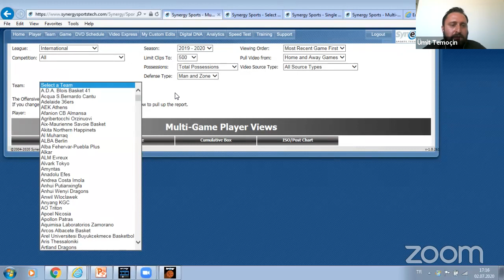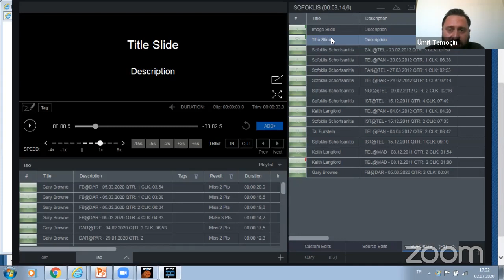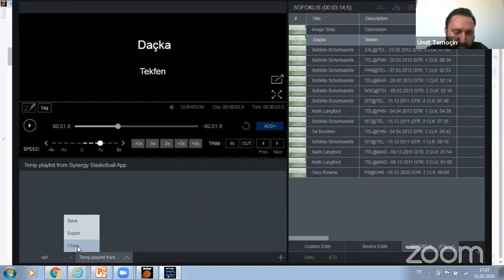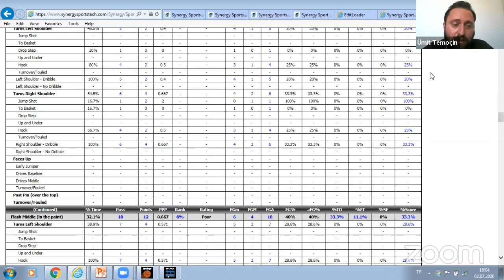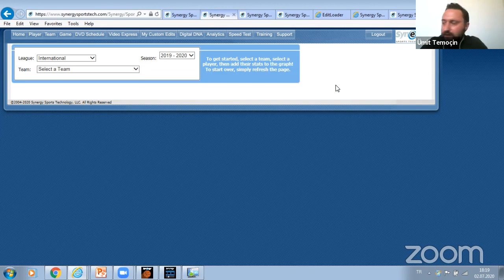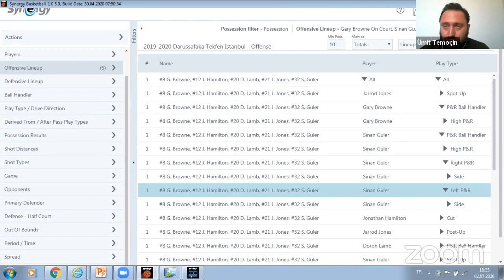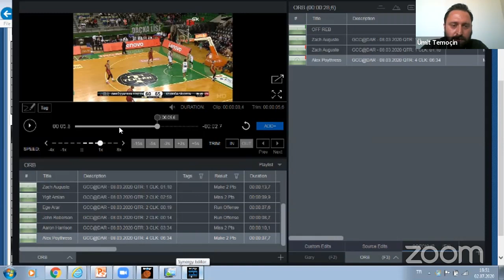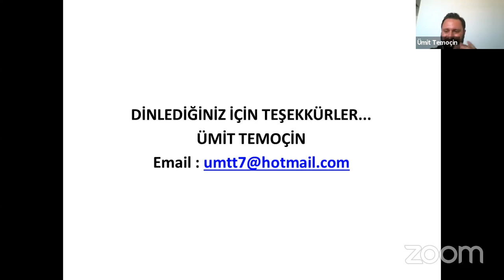KOÇLAR EVDE SOHBET - 102 ÜMİT TEMOÇİN ( DARÜŞŞAFAKA TEKFEN YRD ANTR)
Koçlarla Evde Sohbet -102